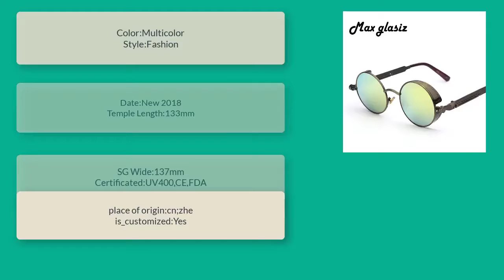Best Mirror Eyewear Sunglass 2017